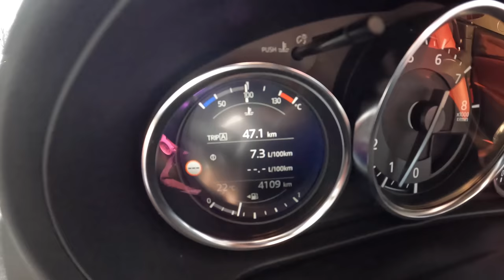Mazda MX-5 [2.0 SKY-G 184 HP] | POV Test Drive #1189 Joe Black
Car: Mazda MX-5 IV Soft Top Facelifting 2.0 SKY-G 184 HP 2021

0:00 Intro
0:14 Walk-around and interior
1:25 Tunnel
2:50 Casual driving
3:40 Bumpy road
3:50 Casual driving
4:45 Highway
7:10 Acceleration
7:20 Highway
8:40 Casual driving
20:10 Engine view
20:27 Fuel Consumption

Engine: 2.0L Petrol (Gasolina) 4-cylinders
Displacement (cc): 1998
Power: 135 kW/184 hp
Torque: 205 Nm
Transmission: 6-speed manual
Traction: RWD( Rear-Wheel Drive )

Acceleration (0–100 km/h): 6,5 s.
Acceleration Joe (0–100 km/h): 6,9 s.

Fuel Tank Capacity: 45L
Total Range: 652 km
Weight: 1025 Kg
Cargo Space: 130 Liter
Model: 2021
Base Price: 29.990 EUR

Driver: Joe Black
Video: GoPro Hero 9 Black / Sony a6300 + Sigma 16mm f1.4
Audio: Zoom H2n (recorder) & Roland CS-10EM (binaural microphones)
Edit: MacBook Pro / Final cut Pro X